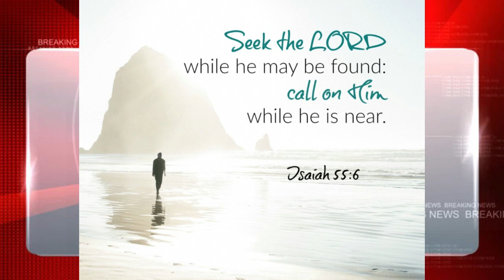DRAGON Ready to Broker Two State Solution Israel-Palestine Peace Deal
China ready to broker Israel-Palestine peace talks, says foreign minister